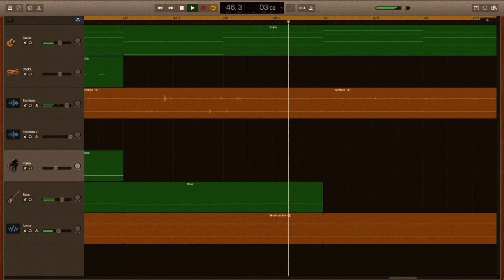Forest - NPCat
Ive got more music again and its chill too! \(^∇^)/
Hope U all like this music too (^ω^)